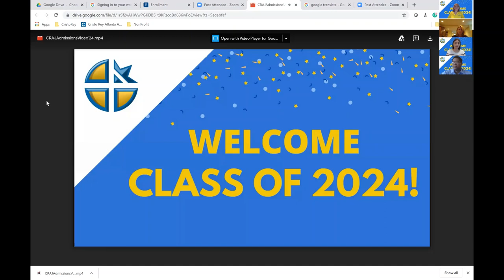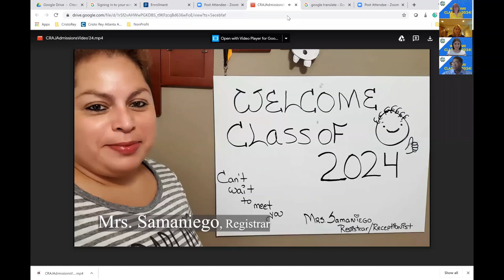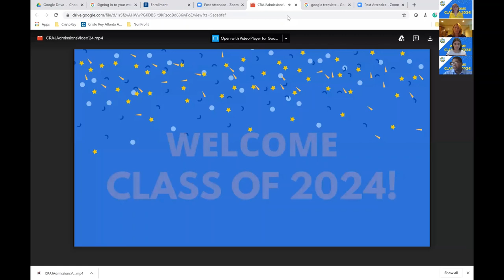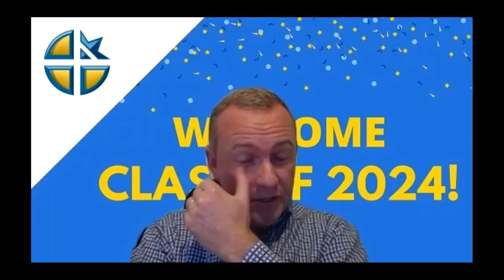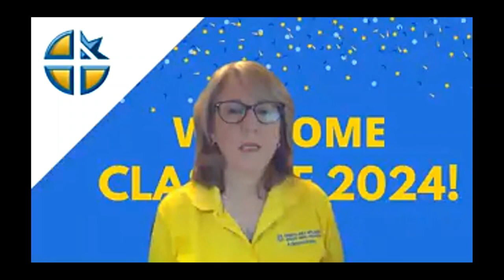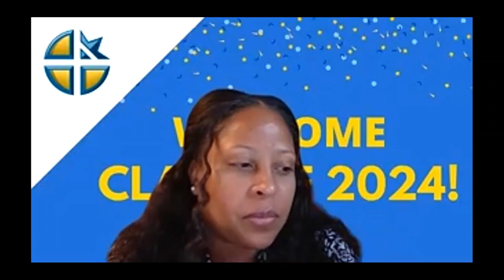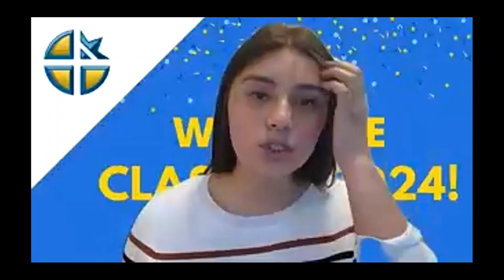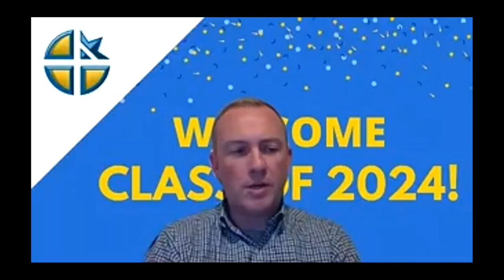Freshmen Orientation- Class of 2024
Webinar of New Student Orientation Session held on May 27, 2020